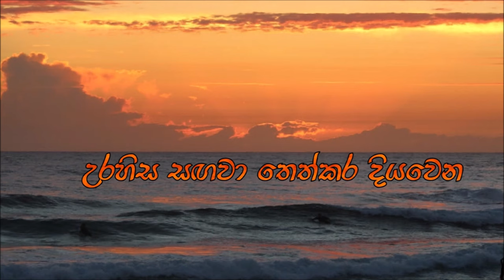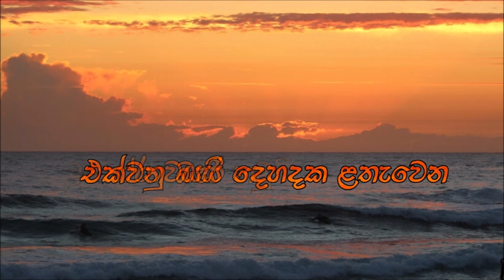Ekwanu bari - Karunarathna Diwulgane - එක්වනු බැරි හමුවීමද කඳුළක් - Lyrics Dilani Kasturiarachchi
එක්වනු බැරි හමුවීමද කඳුළක්
හැරයාමද හදවත පෑරීමක්
සසර පුරා සිත් සනහා රිදවන
ආදරයම දඬුවම් දෙන වරදක්

උරහිස සඟවා තෙත්කර දියවෙන
හදවත පතුලේ කඳුළින් මතුවන
කවියක ගීයක රහසේ සැඟවෙන
ලසෝරාවයයි දෙතැනක වැළපෙන

සුසුමක රඳවා සුළඟට මුසුවන
සිහිනෙක පැතුමක ඉපදී කකියන
හැඟුමක තෙරපා ගිනිගෙන ඇහැරෙන
ලසෝරාවයයි දෙහදක ළතැවෙන

ගායනය​: කරුණාරත්න දිවුල්ගනේ
පද රචනය: දිලනි කස්තුරිආරච්චි @dilanik
තනුව හා සංගීතය: කපිල අපරැක්ක

Rythm Guitar - Sarath Fernando
Drums - Niresh Perera
Octapad - Priyakumudu Medawatta
Keyboard  - Vajira Gomes
Keyboard - Priyantha Gamage
Violin - Sanath Sathischandra
Violin - Thisara Bandara
Violin - Rukshan Gunawardhana
Flute - Janaka Bogoda
Sithar - Nihal Perera

Music track recording : Sage studio
Voice recording, Mix and Mastering : Pansilu studio

Photo Credit: Peter Eijsberg (Picture of Dilani)
Video created by Dilani Kasturiarachchi
Singing : Karunarathna Divulgane
Lyrics : Dilani Kasturiarachchi
Melody & Music : Kapila Aparakka